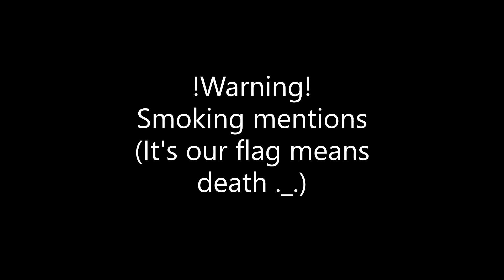I am now High (Our flag means death) (!Smoking!) (BlackBonnet)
Funny little fancy man
Hey I'm not dead!
Characters used:
Edward Teach (Blackbeard)
Stede Bonnet
Ships: BlackBonnet
Video type(s): Comedy
Audio Credit:
(At 6:22 lol)
Characters do not belong to me they belong to their rightful creators
Character designs are mine, you may use them, just let me know you are using them and that you have my approval
May you use my videos in a reaction video? Yes absolutely! just let me know in my comment section so I can watch your creation and help support your channel, just credit my work in the description.